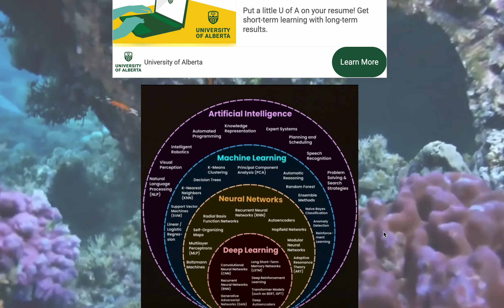Read Aloud For Me - Ai Dashboard App on Top of Sora Videos: Pretty Cool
Access our Daily AI Chronicle at AI Unraveled Podcast Access All Your IT Tools within 1 single App: Introducing Read Aloud For Me for iOs, android, Windows, Web.

Android 🙏 Support My Podcast and Channel

Consider buying me a coffee to say thank you for the free tech content on my YouTube channel (@enoumen) and the AI Unraveled podcast.

🚀 Allow me to Build an AI Chatbot for Your Small Business or Organization

Automate Your Business

Reduce Costs

Increase Profit

Imagine a 24/7 virtual assistant that never sleeps—always ready to serve customers with instant, accurate responses. Our AI Chatbot solution helps you:

Automate Key Interactions

Reduce Operational Costs

Increase Profit & Engagement

Curious to see it in action? or schedule a meeting to learn more.

Already decided on an AI Chatbot for your business? then send me your website link and any relevant documents. I’ll build your chatbot and help you install it on your site—streamlining your operations and boosting your bottom line.